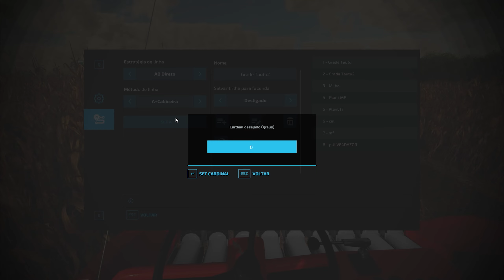UM PROBLEMÃO PESADO NA COLHEITA DE MILHO 😡| Recanto Mineiro | Farming Simulator 22 | ep.35